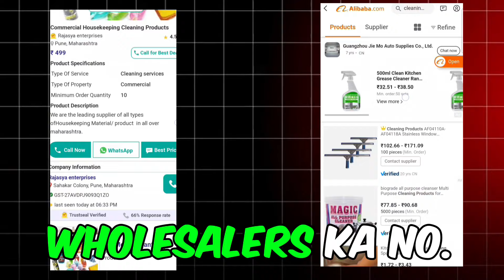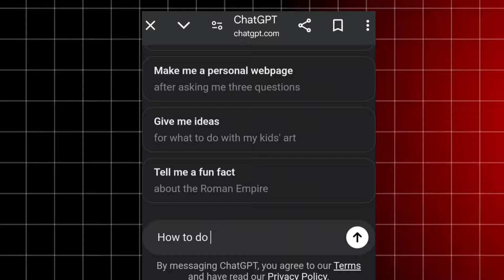Pani se Ambani🤑💸💵 |Ayush Chaudhary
Starting a Business: Steps to start a business, business plan templates, funding options.
Marketing Strategies: Digital marketing tips, social media marketing, SEO techniques.
Financial Management: Budgeting for small businesses, tax tips, cash flow management.
Business Growth: Scaling a business, expanding into new markets, customer retention strategies.
Entrepreneurship: Successful entrepreneur stories, skills for entrepreneurs, overcoming challenges.
E-commerce: Setting up an online store, e-commerce platforms comparison, payment processing options.
Business Trends: Current trends in various industries, remote work trends, sustainability in business.
Networking: Effective networking strategies, how to find a mentor, attending industry events.
Legal Considerations: Business licenses and permits, contracts and agreements, trademark registration.
Technology in Business: Best tools for small businesses, automation solutions, cybersecurity tips.
These topics reflect common interests and concerns among entrepreneurs and business professionals.